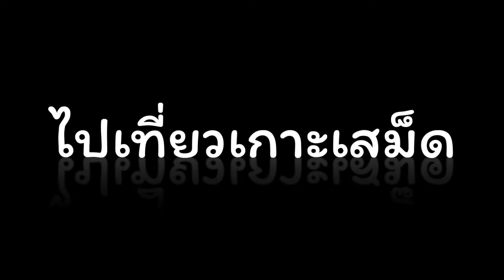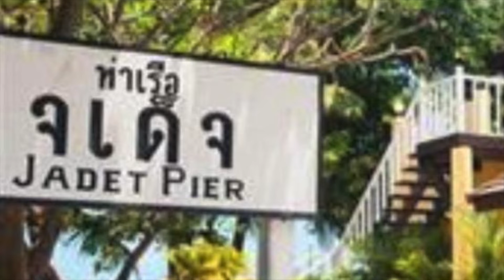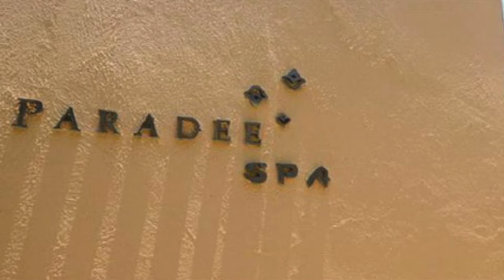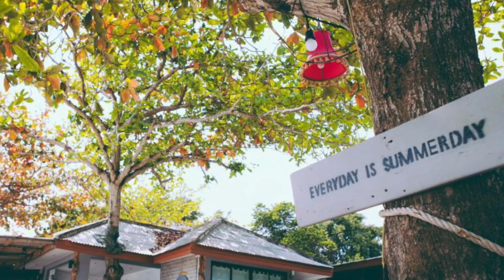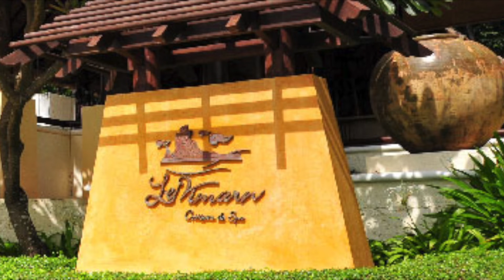📌 5 ที่พักเกาะเสม็ด สุดหรูน่าไปพัก คัดโรงแรมเกาะเสม็ดเด็ดๆ มาให้ชม - รีวิวโรงแรมเสม็ดและรีสอร์ทเสม็ด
วันนี้ พ่อบ้านขอพาไปเที่ยวทะเลกันบ้าน เราจะข้ามน้ำข้ามทะเล ไปพักกันที่ เกาะเสม็ด ที่มีคำพูดกันเล่น ๆ ว่า ไปเสม็ดเสร็จทุกราย วันนี้เราจะไปดูกันว่า ที่พักเสม็ด ที่พ่อบ้านเลือกมา จากคำรีวิวที่พักเกาะเสม็ด ของหลาย ๆ คน จะดีหรือไม่อย่างไร

✅️ กดที่นี่เพื่อไปดูรายการที่พักเกาะเสม็ด โรงแรมเสม็ด ที่เสนอราคาพิเศษให้เรา
(เรียงตามคะแนนรีวิวที่พักในเกาะเสม็ด)

📌ดูวีดีโอ รีวิว 5 ที่พักวังน้ำเขียว ที่พ่อบ้านแนะนำไว้

เกาะเสม็ด เป็นอีกหนึ่งเกาะที่คนนิยมไปพักกันอย่างมากมาย โดยเฉพาะหน้าเทศกาล ซึ่งที่เกาะเสม็ดจะมีโรงแรมและรีสอร์ทให้เลือกพักมากมาย วันนี้ พ่อบ้านจะพาเพื่อน ๆ ไปดูกันว่า ที่พักที่พ่อบ้านคัดมาจาก คะแนนรีวิวที่พักเกาะเสม็ด จะมีที่ไหนดี ๆ และ น่าไปพักกันบ้าง ไปดูกันเลยครับ

ถ้าต้องการดูรีวิวแบบละเอียด และ เช็คห้องพักเสม็ดราคาพิเศษ กดตรงนี้ครับ

5 อันดับที่พักที่คน รีวิวที่พักเสม็ด ให้คะแนนมากที่สุด มีดังนี้

✅️  1. ปารดี รีสอร์ท (Paradee Resort) - อ่าวกิ่ว (5 ดาว)

✅️  2. ซัมเมอร์เดย์ บีช รีสอร์ท (SummerDay Beach Resort) - หาดทรายแก้ว

✅️  3. เสม็ดวิลล่า รีสอร์ท (Samed Villa Resort) - อ่าวไผ่

✅️  4. เลอ วิมาน คอทเทจ แอนด์ สปา (Le Vimarn Cottages & Spa) - อ่าวพร้าว

✅️  5. บ้านพลอยสี (Baan Ploy Sea) - อ่าวกลาง

เพื่อน ๆ สนใจที่ไหน ก็ลองกด Link ข้างบนนี้เข้าไปดูรายละเอียด วันว่าง และ ราคาได้เลยนะครับ

(กดรูปกระดิ่งเพื่อแจ้งเตือนด้วยนะครับ)

ต้องการสอบถามข้อมูลหรือต้องการให้ข้อมูลเพิ่มเติมเกี่ยวกับ ที่พักเกาะเสม็ด กรุณา เขียนในช่องคอมเม้นต์ด้านล่างได้เลยนะครับ หรือใช้ช่องทาง Social Media ของเราก็ได้ครับ

ช่องทางติดต่อและติดตามเรา

อยากไปเที่ยวที่ไหน ทัก Line เรามา เดี๋ยวช่วยดูให้

Video ID: 🏕️ trth0009